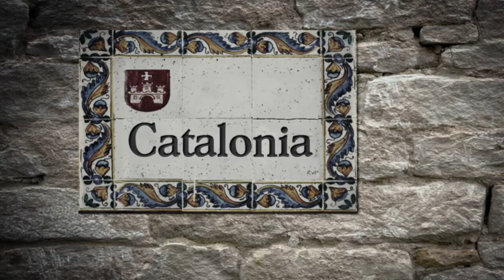The Chimney Boys - Catalonia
The Chimney Boys perform Catalonia. Editing by RVP Video.

The Chimney Boys are widely recognised as the finest Satanic Maritime Cabaret band in East Kent. They play their dark folk music throughout Kent and London, telling tales of abandoned theme parks and disenchanted conquistadores.

Michael Sweetman - Vocals, Acoustic Guitar
Becka Wolfe - Vocals, Fiddle
Matthew Fraser - Piano Accordion
Greg Ireland - Mandolin
Jonathan "JB" Biron - Acoustic Guitar
Ben Holliday - Electric Upright Bass
Colin Ireland - Percussion

"Catalonia" written by Matt Coneys, circa 2010.